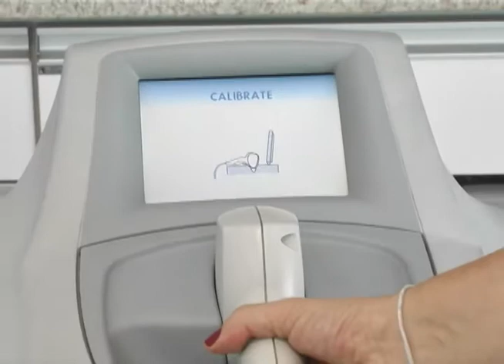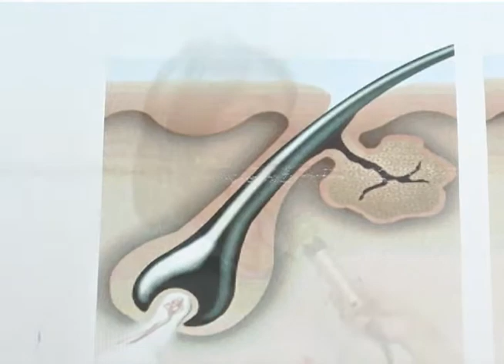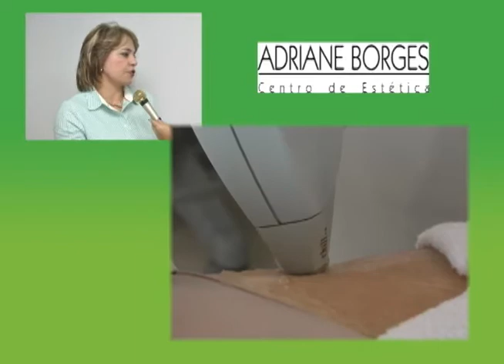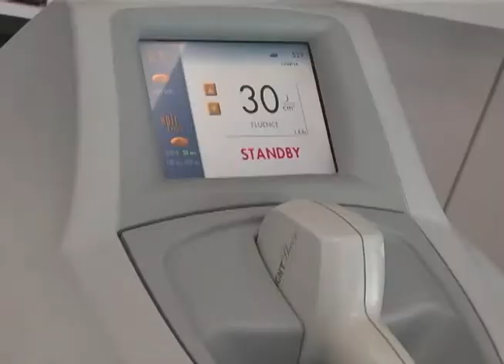Adriane Borges Centro de Estética